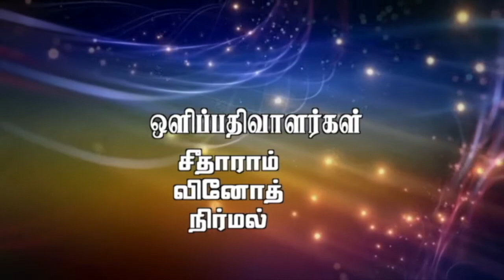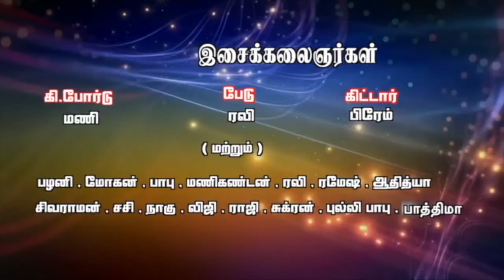Gulshan in paadu thamizha paadu 21 sang by Sumathi.maalayil yaaro...